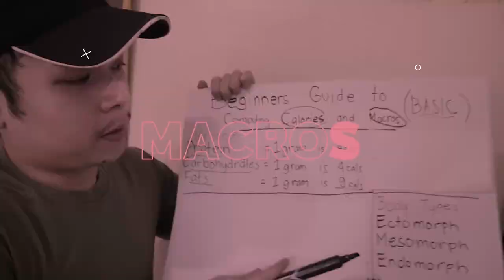Iwasan mo ang mga Pagkakamaling ito sa CUTTING/DIETING mo